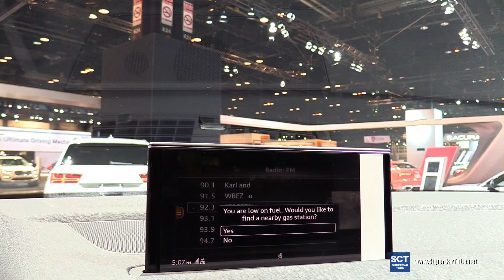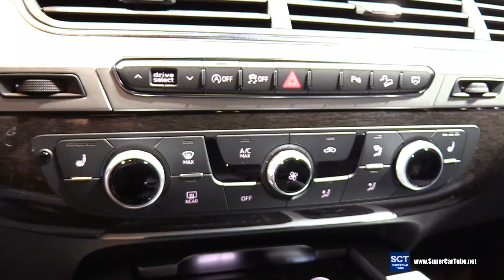2018 Audi Q7 Quattro - Exterior and Interior Walkaround - 2018 Chicago Auto Show